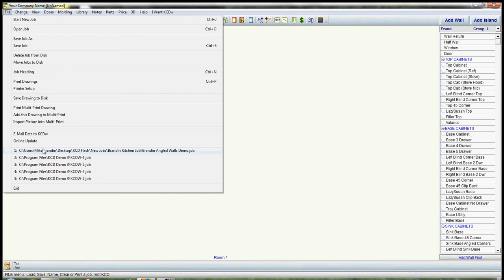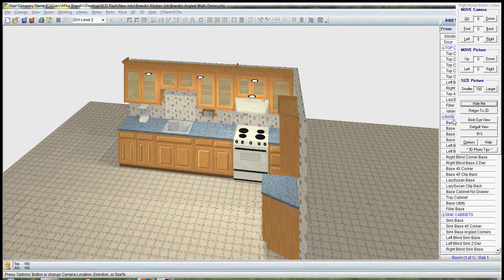KCD Ease of Use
Very elementary video showing how easy KCD (KCDW) is to use even for those who have no computer experience